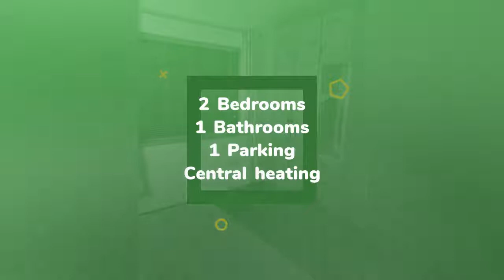Apartment to rent in Carrowbeg North, Corrandulla, €850 / monthly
2
1
1
Central heating

Carrowbeg North,

REF106256
Available - from 1st March 2019
Fully furnished  Equipped...